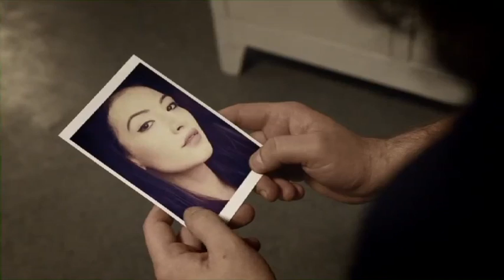Ümit geçmişi hatırlar | Elif 406. Bölüm